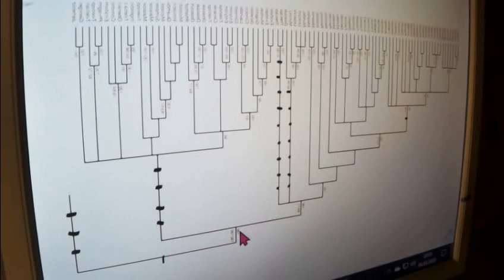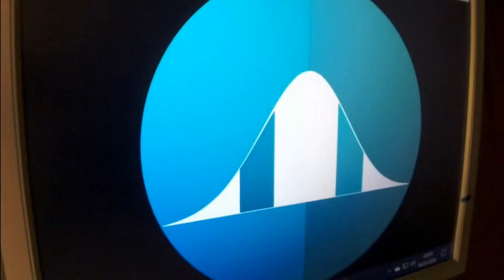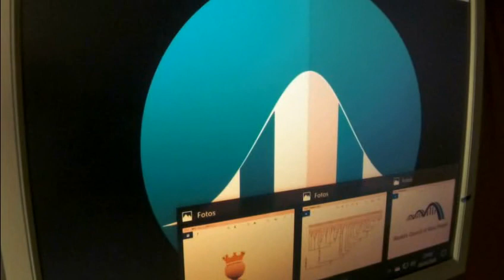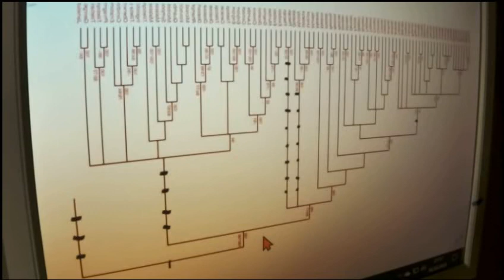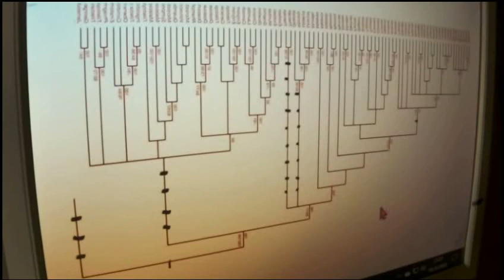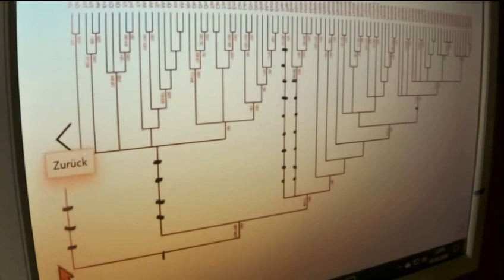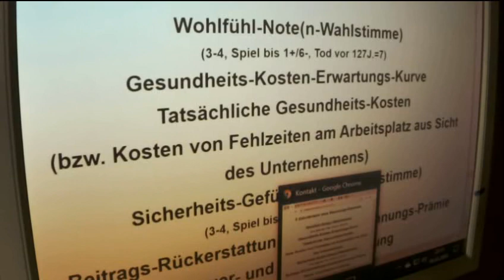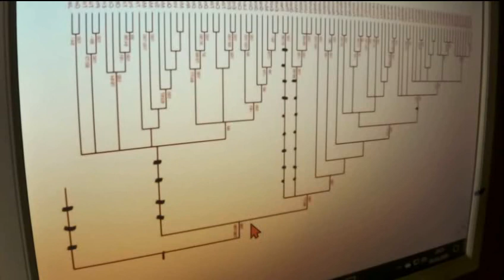GRETA THUNBERG 346 Irrweg Dr. Markus Krall Friedrich Merz HANS-GEORG MAAßEN Prof MAX OTTE WerteUnion